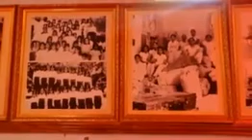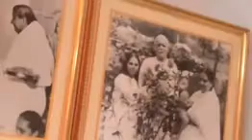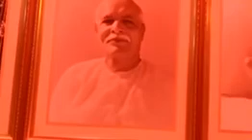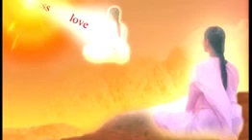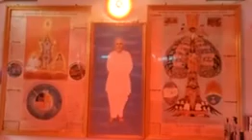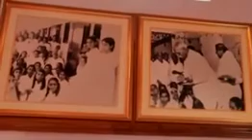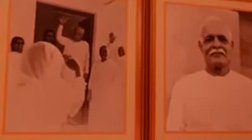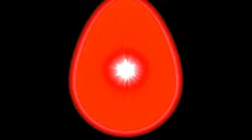அவ்யக்த வாணி ரிவிஷன் 21-01-1969 பாகம்-02